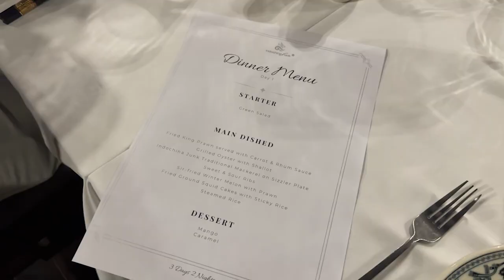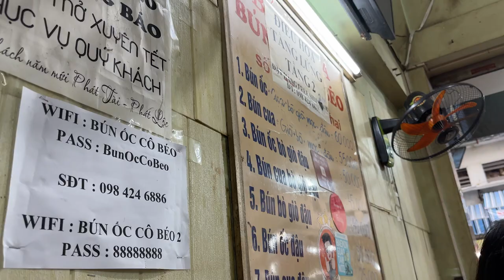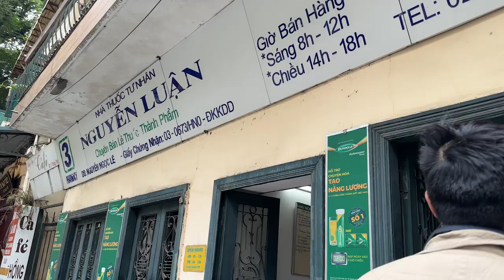VIETNAM VLOG: HANOI, HALONG BAY, AND PHU QUOC | TIFFANY LAI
the first of many Vietnam vlogs coming your way! In this vlog we do a quick trip to Hanoi to hop on a 2 day, 1 night cruise on Ha Long Bay with Indochina Junk. We then take a quick flight to Phu Quoc where we stay at a beautiful villa for New Years.

Thank you for following along my journey. I see you and I'm so thankful.

- CAMERA EQUIPMENT:
VLOGGING CAMERA
PHOTOGRAPHY CAMERA
FILM NEGATIVES